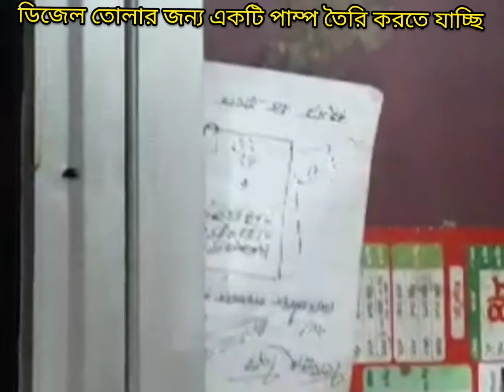৭৭৫ মটরের নতুন পাম্প কিট। সাম্বারসিবল সিস্টেম। ""আধুনিক পাম্প কিট"" New Model 775 motor Pump kit